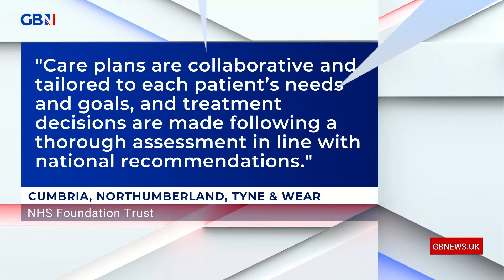Gender detransitioning: Ritchie Herron and Keira Bell share their stories | Free Speech Nation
Ritchie Herron and Keira Bell join Andrew Doyle to share their stories on detransitioning.

Ritchie Herron is suing the NHS over allegations he was pressured as an adult into surgery.

Keira Bell took Tavistock's Gender Identity Service to the High Court and won.